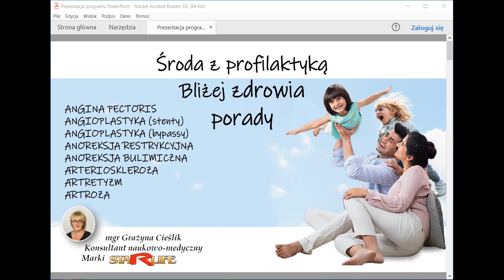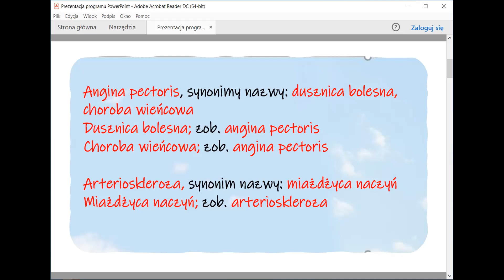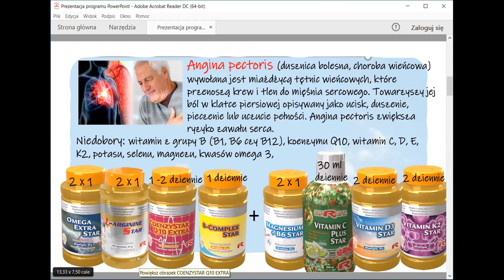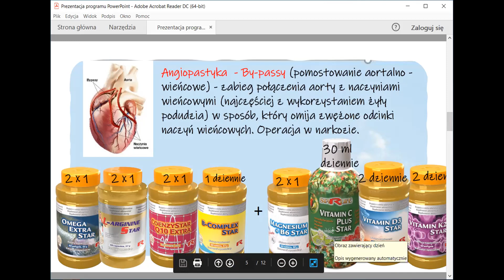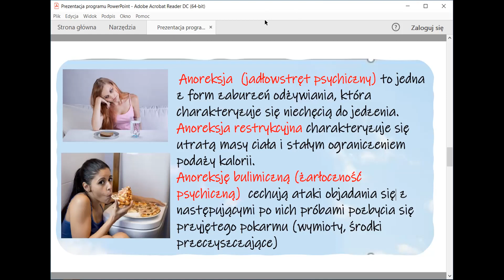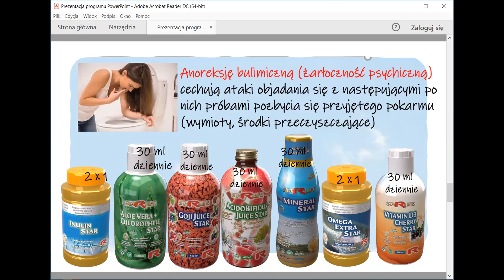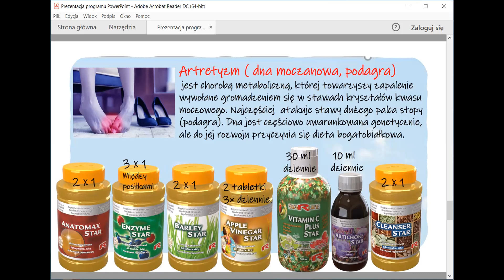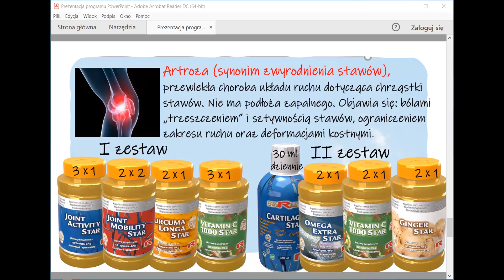2 Srody z Profilaktyka 9 02 2022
Angina Pectoris
Angioplastyka (stenty)
Angioplastyka (bypassy)
Anoreksja restrykcyjna
Anoreksja bulimiczna
Arterioskleroza
Artretyzm
Artroza

Środy z profilaktyką. Bliżej zdrowia.
Prowadzi: mgr Grażyna Cieślik
Konsultant naukowy ASTRAVIA